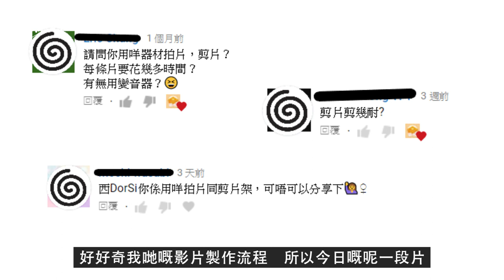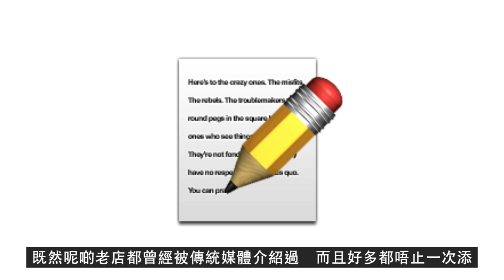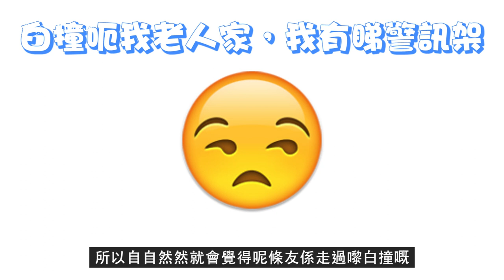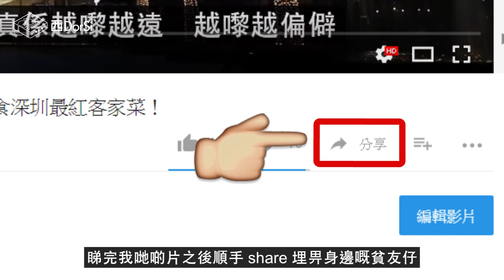[你問我答] #03 6萬訂閱達成!製作過程大揭秘!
之前都有好多貧友仔好好奇我哋嘅影片製作流程，所以今日嘅呢一段片就係同大家開心share一下啦～